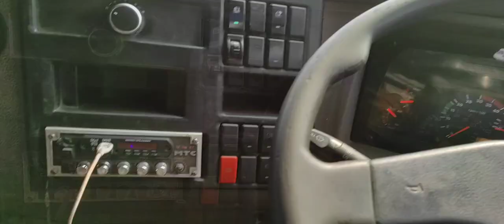बाईस चका ट्रेलर कितना सैलरी,,,,,? All Details In This Video And More About T R N,Power Plant Pvt Ltd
बाईस चका ट्रेलर कितना सैलरी,,,,,? All Details In This Video And More About T R N, Company

Trailer Driver Salery How Much In This Company T R N

Trailer Driver Vlog Raigarh Chhattisgarh Gharghoda

RakeshKujurVlog TrailerDriver TRN,STLL